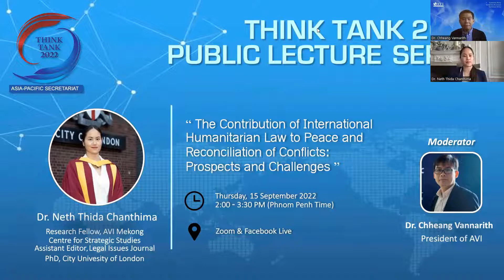Think Tank 2022 Public Lecture Series: The contribution of International Humanitarian Law to Peace..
Think Tank 2022 Public Lecture Series: The contribution of International Humanitarian Law to Peace and Reconciliation of Conflicts: Prospects and Challenges

Guest Speaker: Dr. Neth Thida Chanthima, Research Fellow, MCSS/AVI
Moderator: Dr. Chheang Vannarith, President of AVI